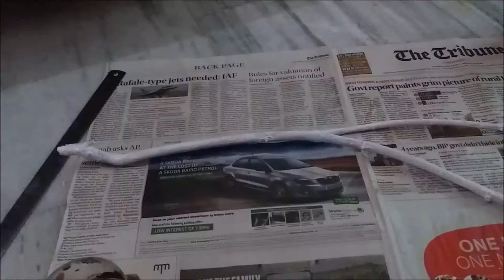DIY Baby Clothing Rack with swing shelves || Best Out Of Waste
DIY Baby Clothing Rack || Best Out Of Waste || Cute Dress Organizer For Baby Cloths